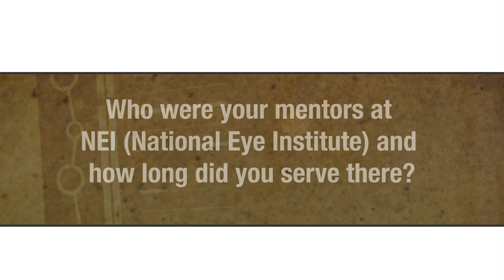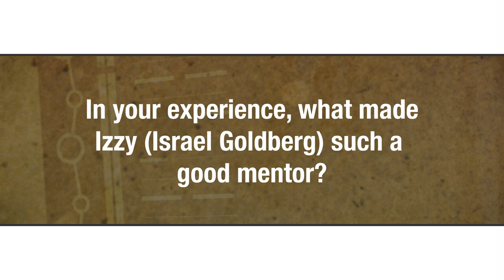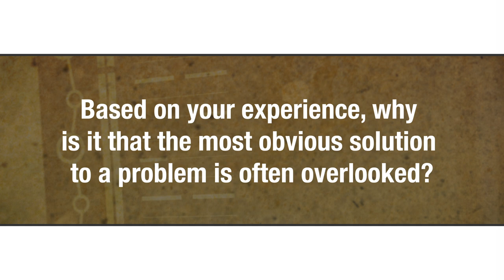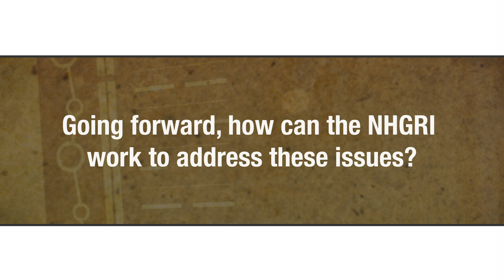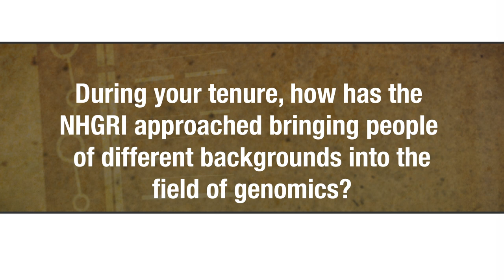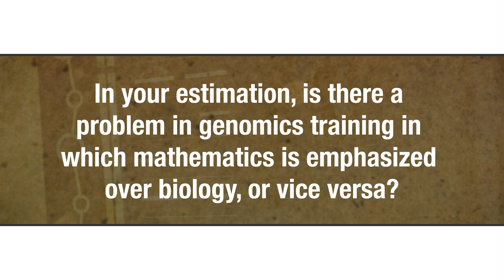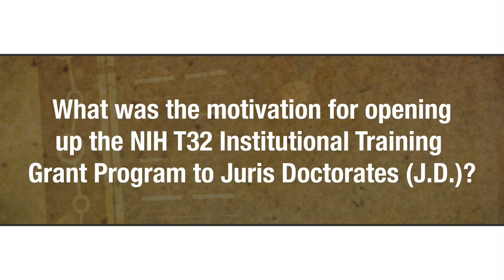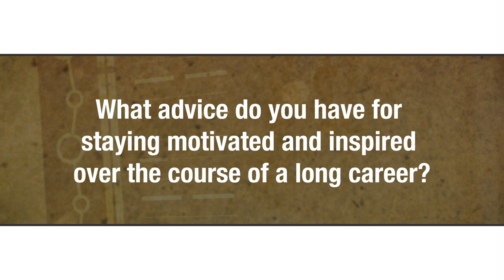NHGRI's Oral History Collection: Interview with Bettie Graham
Bettie Jean Graham, Ph.D., is the former director of the NHGRI Division of Extramural Operations. As one of the longest serving employees in the history of NHGRI's Extramural Research Program, Dr. Graham’s impact on the institute and the genomics community writ large are hard to overstate. During her 50-year long career as a public servant, Dr. Graham amassed a wealth of institutional, professional and scientific wisdom, which she graciously shares in this half-hour interview. Dr. Graham recounts her early years at NIH as a grants associate for the National Eye Institute (NEI) before transitioning to the center now known as NHGRI, where she was one of the few scientists of color involved in genomics at the time. She also recounts her efforts at NHGRI to increase equity and diversity in both genomics funding and in the genomics workforce and shares advice for those carrying on this important work into the future.

Credits:
Executive Producer/Interviewer/Historian: Christopher Donohue, Ph.D.
Assistant Producers: Kris Wetterstrand, M.S., Britny Kish, Mukul Nerurkar